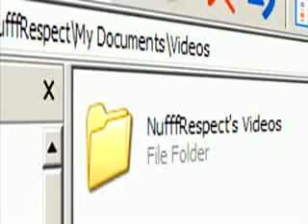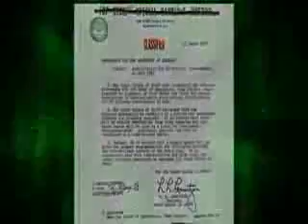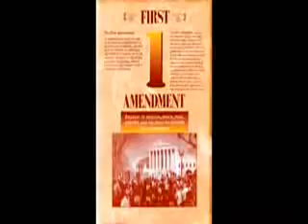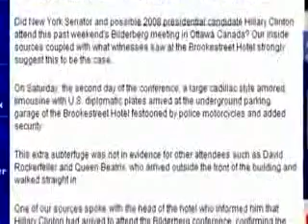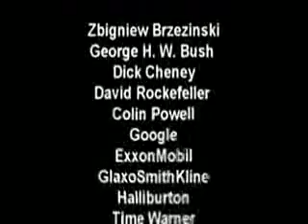JFK - illuminati exposed as evil self proclaimed world Rulers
Economic collapse crisis depression 2009 bull bear market shares tank tanking have been tanked gold silver bonds treasury notes (End of the World is coming December 21, 2012 prophecy. The Maya's "Long Count" calendar marks the end of every 5126-year era. A previous cycle ended 13,363 years ago--during the age of Leo, at the same time when the Earth was struck by comets and asteroids. The next cycle ends on 2012. Does this mean the world end on 2012? No. It means the calendar ends. Yet, there is also a warning, so let those with eyes, see.) (Planet X Inbound 2012 Mayan Calendar). (alien) (ufo) (solar system) (video biblical prophecy) (Sumerian) (Egyptian) (ancient) (atlantis) (sinking continent) (earth changes) (climate) (sun solar flare) American Militia, American Resistance Movement, American Revolution, Revolution, Revolt, American Militia Movement, A.R.M, Alex Jones, New World Order, Illuminati, NWO, Skull and Bones, Bush, 911 Conspiracy, The Civilians Military, Militia, American Resistance Movement, Revolt, Bilderberg, CFR, Alex Jones, Jordan Maxwell, Loose Change, End Game, Terrorstorm, Patriot Act, HR 1955, 911 was an inside job, truth, iraq war, black water, free masons, Ron Paul, New World Order carbon tax CO2 Global Warming is a fearmongering scam. The sun is getting hotter. Alex Jones is just one source. Police State is just making some X-military clones. MK Ultra mind control. Income. John F. Kennedy or JFK CIA FBI international bankers Rothschild David Rockefeller. Chemtrails chemical trails from jets. Air Force United States Army Navy Marines National Guard. NORAD stood down. Fake war in Iraq and Afghanistan but the human deaths are real. Corporations own a market for every physical item on this Earth. Immortal Technique is trying to push the revolution into the streets. I don't know if I can agree with that. People go to work all day Jedi Mind Tricks are alright. Vinnie Paz in shit. Paris is OK. Sick Since and Ill Bill all good. 911 or September 11, 2001 was the greatest world scam to take place in a very long time, no matter what your take on the conspiracy theorist or theories America American Turn off the TV and the news. Project Paper Clip Operation Northwoods George W H Bush Bill Skull and Bones Bohemia Grove secrete societies Freemasons mason Masonic Temple Mormon. Government in schools. Mercury Vaccines. Nazi Hitler Every one is in a rush. Drugs marijuana blunt alcohol tobacco National ID Cards in May 2008. Elections are rigged. Real ID Act congress president. Obama and Mccain are clones. Republicans and Democrats are the same. Council on Foreign Relations. Club of Rome. Trilateral Commission. Federal Reserve illusion money dollar fall. Graph and carts. Round Table. Cocaine Mushrooms Crack Heroin. 666 Mark of the Beast Christian Catholic Muslim Jewish Jew inside job protest fight Last Days Jesus Christ God. The second coming. North American Union. South American Union. APEC. European Union. All Seeing Eye. Devil Lucifer. Traffic cams cameras intersection cops The Financial Crisis Explained clowns jesters. CFR is weak. NAU One World Government Flu Pandemic Swine Bird HR 1388